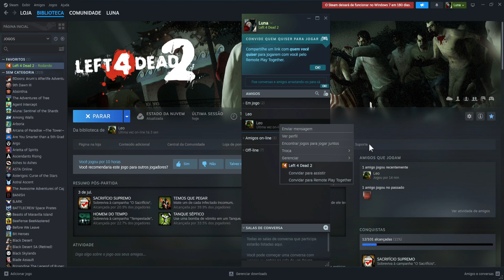Como Jogar Left 4 Dead 2 Com Tela Dividida - Remote Play Together Steam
Como Jogar Left 4 Dead 2 Com Tela Dividida - Remote Play Together Steam, você sabia que você pode jogar left 4 dead 2 com split screen com 1 amigo mesmo apenas 1 só de vocês 2 tendo o jogo, nesse vídeo eu te mostro como fazer isso.